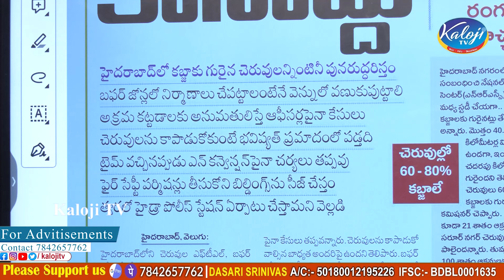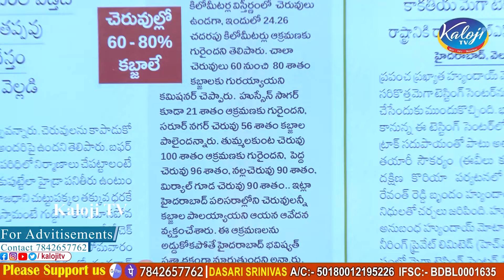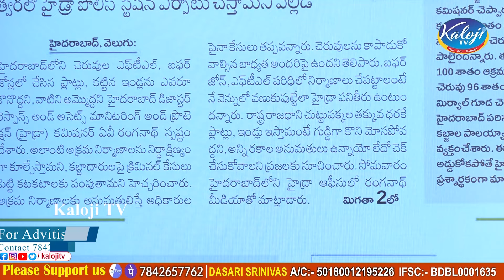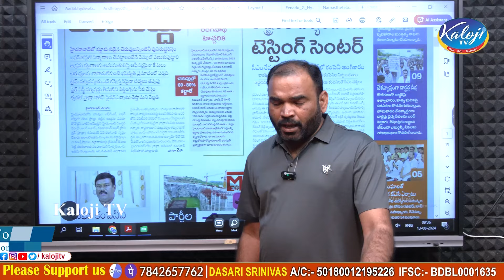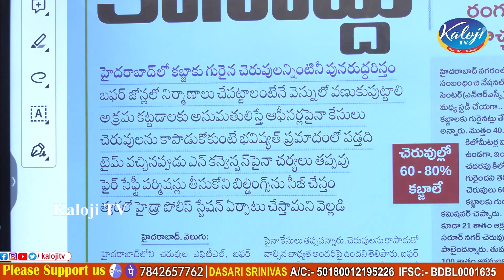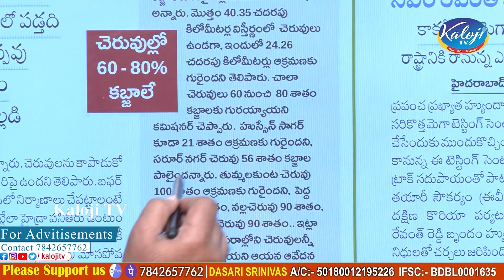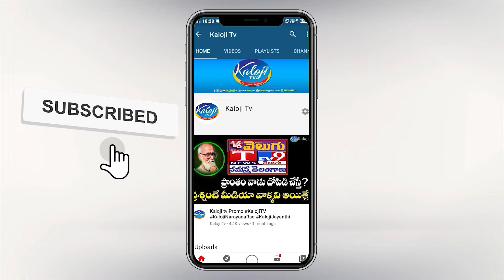రంగంలోకి హైడ్రా కమిషనర్..! | HYDRA Commissioner Ranganath Declares War On Land Grabbing | Kaloji TV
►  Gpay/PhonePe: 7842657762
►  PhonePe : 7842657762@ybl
►  Gpay : kalojitv@okicici